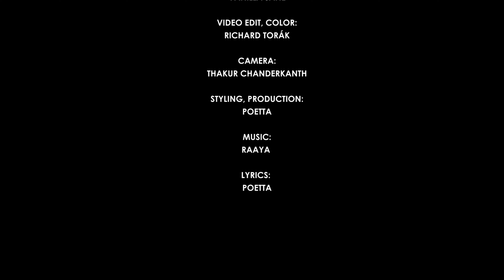True Religion feat. Vanilla Jane - EL BAILE (summer fun festival version)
El baile ès cómo en ritual🪐☮️
Lyrics: Poetta
Music edit. : INSTAGRAM @kean_studioone